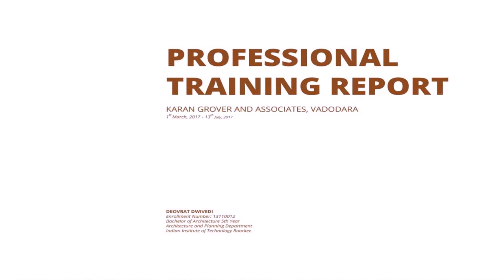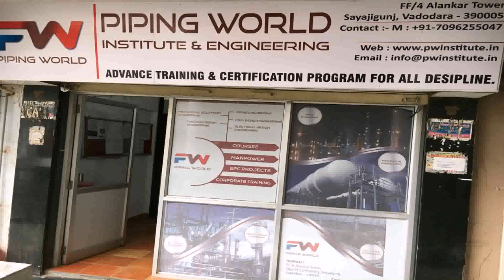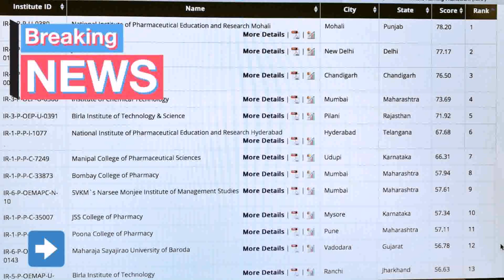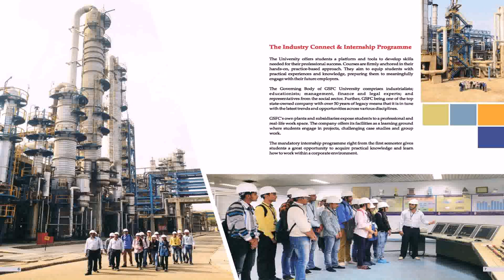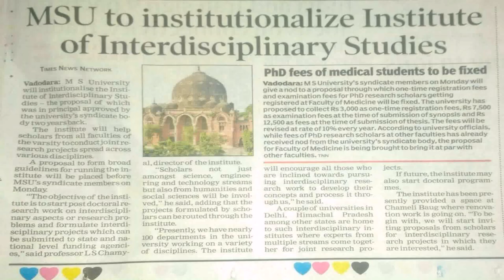Interior Design Course In Vadodara Ms University